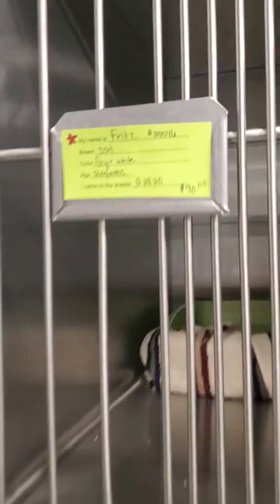Welcome to our adoptable cat room!